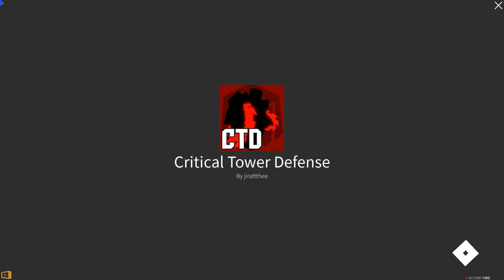final ctd round to get hunter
so i have hunter now, here's the final round